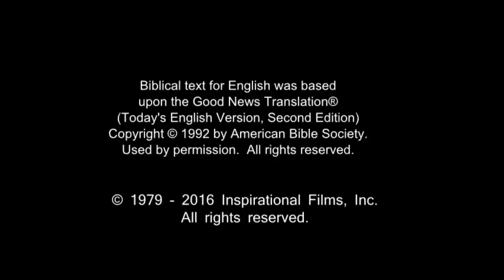Spanish, Latin American - Very Very Good News! ROMANOS! Romans 10 Verse 9 - Risen Jesus Saves!(27)